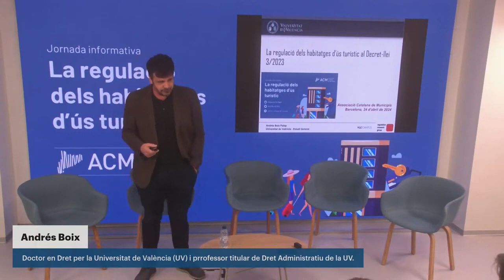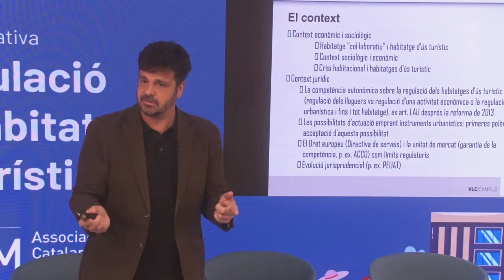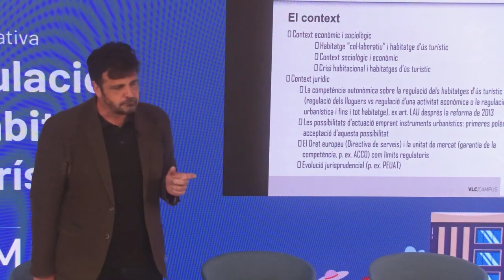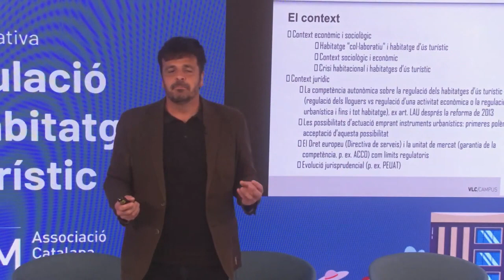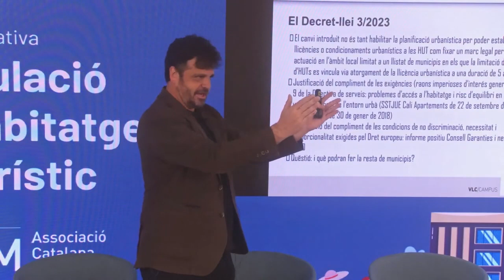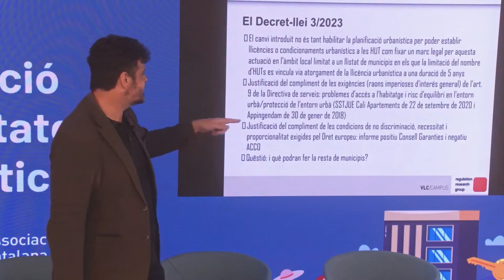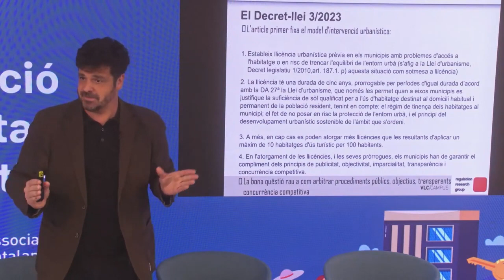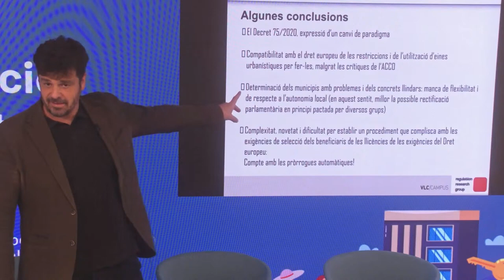Jornada informativa: La regulació dels habitatges d'ús turístic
Jornada informativa organitzada per l'ACM el 24 d'abril de 2024 amb l'objectiu de:

▶  Explicar la conveniència del nou Decret Llei sobre Habitatges d’ús turístic:  DECRET LLEI 3/2023, de 7 de novembre, de mesures urgents sobre el règim urbanístic dels habitatges d'ús turístic.
▶ Exposar les obligacions municipals de la nova regulació: l’atorgament de noves llicències urbanístiques als HUT .
▶ Conèixer el procediment de modificació del planejament urbanístic requerit en la normativa pels municipis d’aplicació.
▶ Analitzar casuístiques i resoldre dubtes sobre l’aplicació de la normativa.